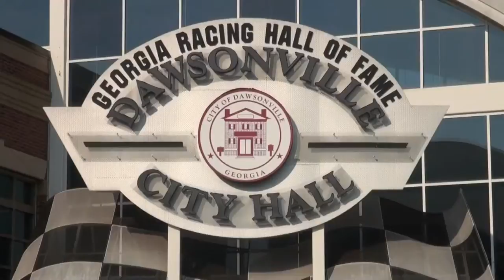Election Night Party — Jeff Johnson for Sheriff of Dawson County, Georgia 07/26/16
Election Night Party — Jeff Johnson for Sheriff of Dawson County, Georgia.

Please join us on July 26th to celebrate Jeff's campaign for Dawson County Sheriff, while we wait on the Run-Off election results to come in. Let's pray together for a great voter turnout and that OUR citizens will place their trust and confidence in Jeff to serve as OUR next sheriff. Thank you all for your continued support and prayers during this campaign.

Tuesday, July 26, 2016 at 7:00pm
Georgia Racing Hall of Fame
415 GA-53, Dawsonville, GA 30534